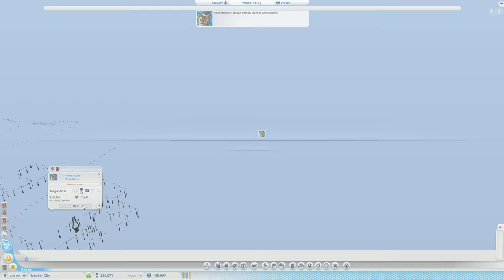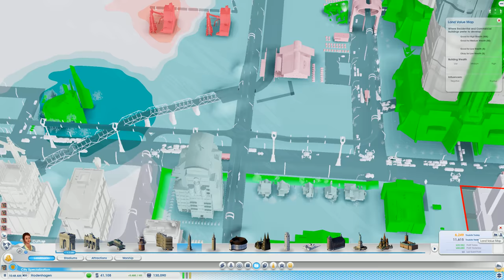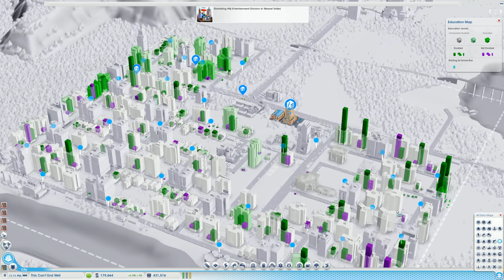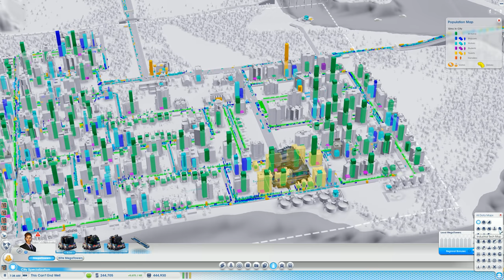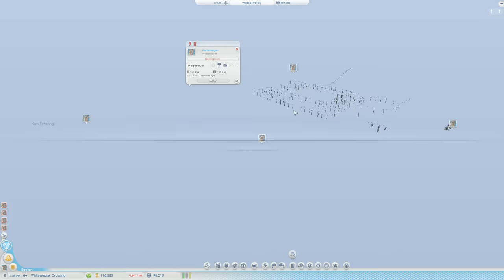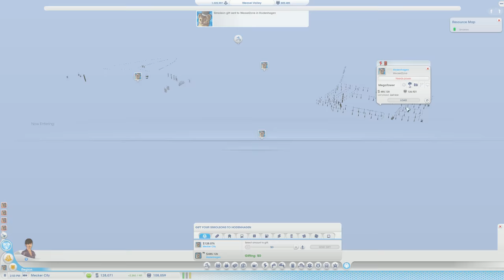SimCity: Cities Of Tomorrow - Part 52 - Trouble in Hodenhagen ★ SimCity 5 / SimCity 2013 Gameplay